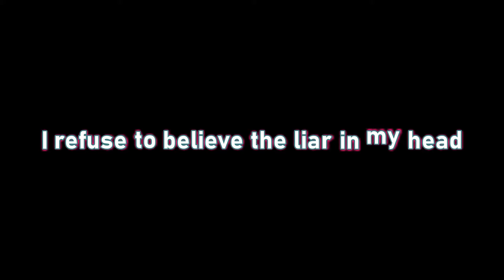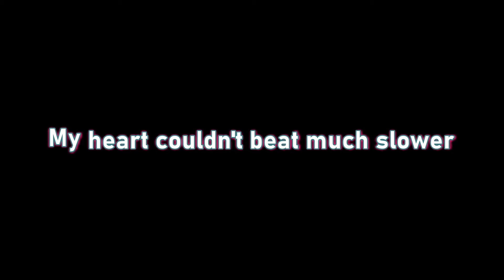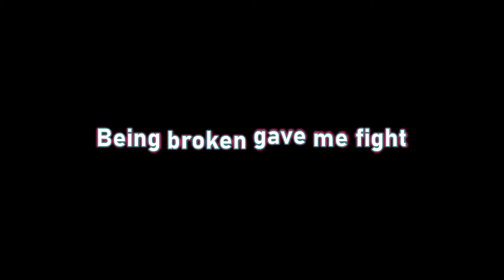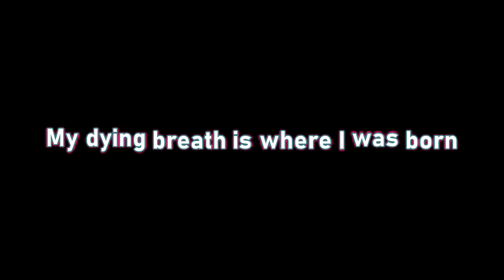Citizen Soldier - Stronger than my Storm (with lyrics)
Sorry guys, Been working on a lot of things.